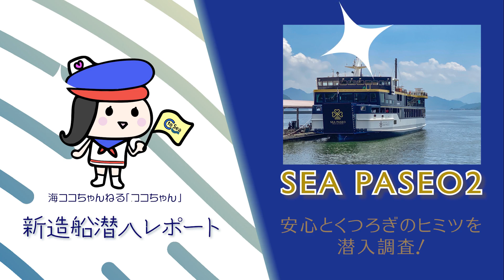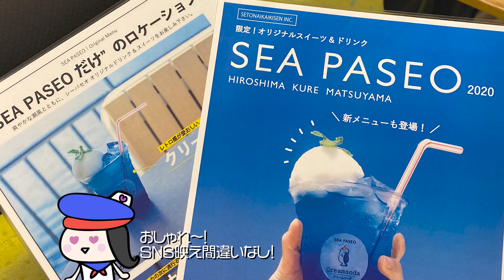ヒミツを暴露?!【SEA PASEO2(シーパセオ２) 】潜入レポート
2020年8月1日に就航したばかりの、瀬戸内海汽船㈱ SEA PASEO2（シーパセオ２）に潜入取材！
SEA PASEOシリーズは広島～呉～松山航路で運航中のクルーズフェリー。

風通しがよく、感染症対策もバッチリ。
素敵なデザインの外観が印象的ですが、船内にも安心して快適な船旅を楽しめる、様々なヒミツ（非密）がいっぱい。
めったに見ることが出来ない就航披露式(7月30日開催)の模様も。

STU48のファンの方は、是非最後のおまけムービーまでお見逃しなくっ☆

2020年7月23日は 海の日 ！自宅にいながら海の魅力や海事産業を楽しく知っていただくための海の日オンラインイベント「海の日プロジェクト2020」を8月30日まで開催中！

▼特設サイト「海の日プロジェクト2020」▼
「海の日」を迎えるに当たっての総理大臣メッセージや、川栄 李奈さん出演の「海の日動画」秘蔵撮影レポート、キッズコンテンツ（デジタル絵本「海のパイロットさん」、「海のまなびガチャ」など）、をはじめ、海のことを楽しく学べるコンテンツが盛りだくさん★

川栄 李奈さんの直筆サイン入りオリジナルタンブラーをはじめ、豪華賞品が当たるプレゼントキャンペーンも！是非ご応募ください♪

▼TWITTERでも情報発信中！CtoSeaプロジェクト▼
国土交通省CtoSeaプロジェクトTwitterでも、撮影レポートの更新情報や本プロジェクトとの連動企画など、海に関する楽しい情報やみんなで海を盛り上げる企画を発信しています！
ぜひこちらもチェックして下さい★